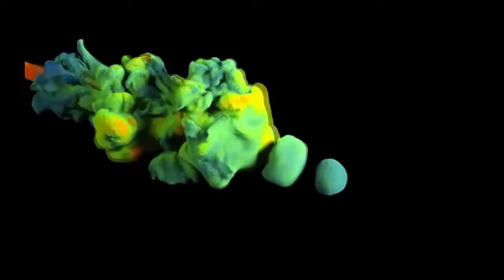innovation terrible The Most coolest Video In The World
innovation terrible The Most Satisfying Video In The World